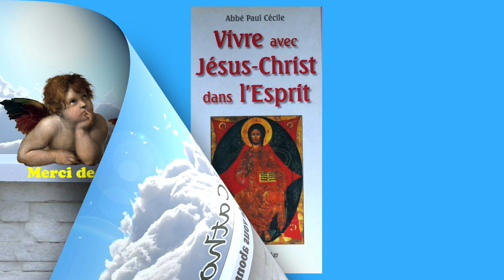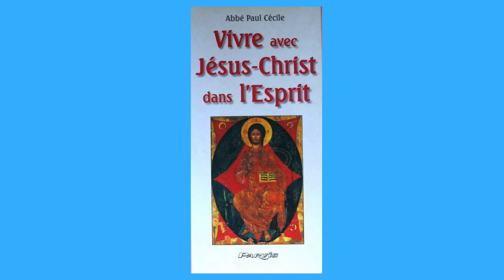23 juil - La Pensée du Jour de Jésus Christ ! au 23 Juil